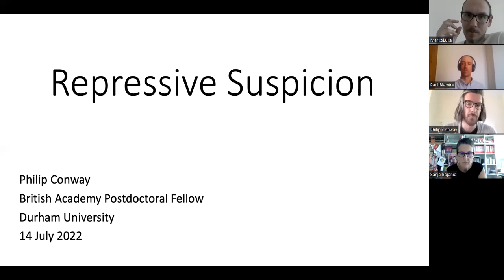CAS SEE Seminar with Philip R. Conway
"Repressive suspicion"

In this paper, I undertake a close reading of an FBI interview conducted with one of the most recognisable figures among the crowd that broke into the US Capitol Building in Washington, DC, on 6th January 2021. The interviewee, Doug Jensen, is a devotee of the QAnon conspiracy theory. In the interview, he describes how his obsessive relationship to the QAnon cult developed, and divulges his reasons for participating in the attempted insurrection that day—reasons that include a great deal of personal trauma. From this reading, I develop a concept that I call ‘repressive suspicion’—this being a mode of suspicion that promises to liberate via the production of radical, righteous doubt regarding official reality, but, in practice, only reinforces relations of domination, while destroying the existing social bonds of those who submit to it. This then allows me to draw conclusions about the problem of conspiratorial ideation more generally.

Philip Conway is a British Academy Postdoctoral Fellow at Durham University. His research investigates concepts and practices of critique, relating these to issues of political theory.